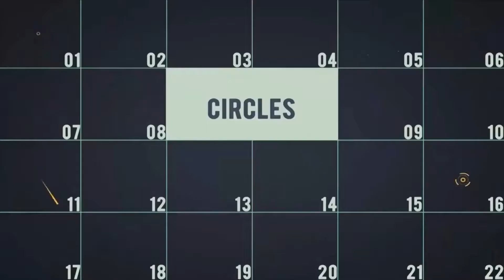Fashion Brand Minimal Slideshow | After Effects Template | Product Promo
Special Thank You ❤ to TranSMaxX!

Recommended Section:
0:01 Shape Elements 2
1:35 Download 'Airplane Travel'
1:35 Download 'Technology Minimal Logo'
1:35 Music
1:43.200 Download 'Subscribe project'

Featured AE Templates is the leader in survey Adobe After Effbects project and templates on Envato Marketplace. We provide best after effects templates for motion designers such as Logo and Intro projects, 3D, Corporate, Travel, Weddings, Presentations, Minimal, Trailer, Openers Broadcast design packages, Slideshow, Lower Third, Kinetick typography and all other best animations templates.